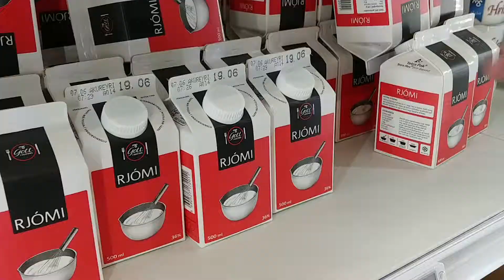Grillaður kjúklinga Alfredo að hætti Grillfeðra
Grillfeður í samstarfi við Krónuna elda geggjaða grillrétti í allt sumar.